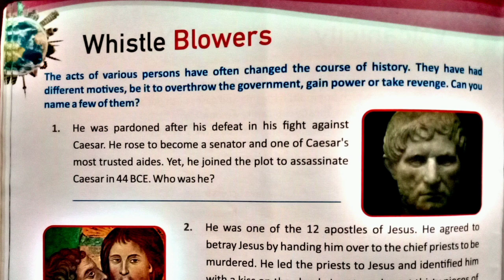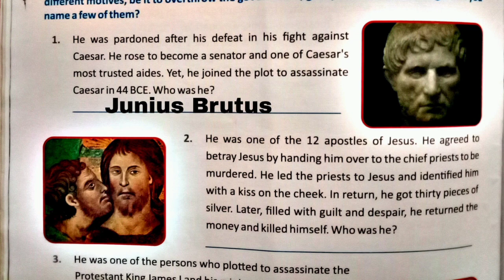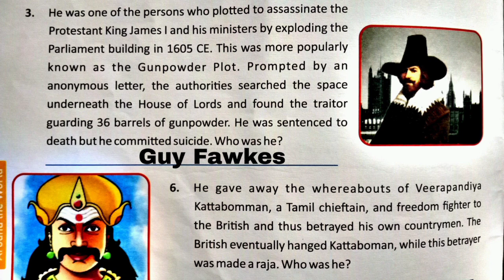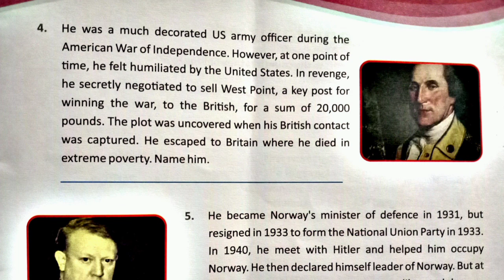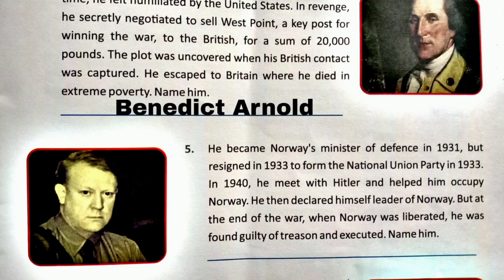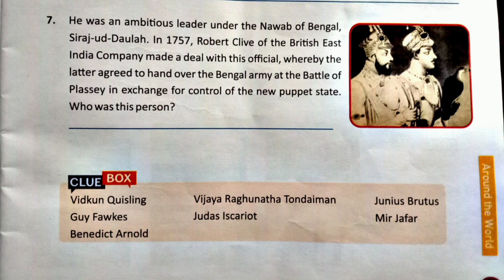Whistle Blowers __ G.K. __ Class VII